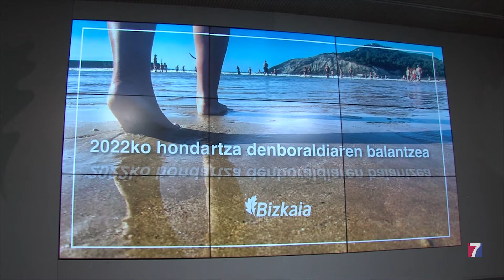La afluencia a las playas de Bizkaia crece un 13% en un verano con tan sólo 4 días lluviosos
Más de 2,6 millones de personas han acudido a los arenales.

La Arena ha sido la que más usuarios ha recibido y Ogella la mejor valorada.

Los visitantes han otorgado a las playas una nota de 8,6, la más alta de las registradas hasta la fecha.